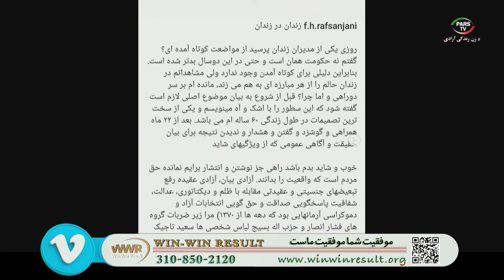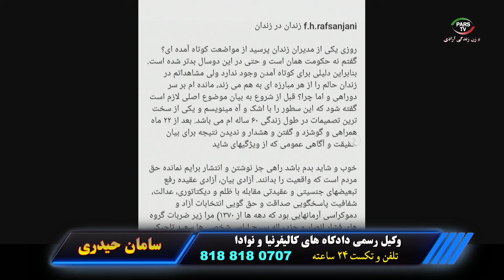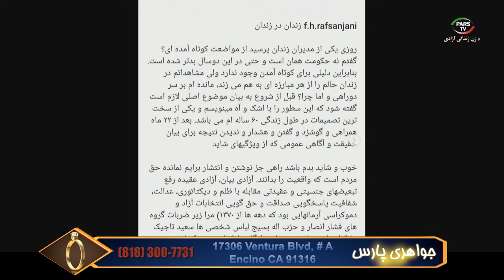اخبار با لیلا هاشمیان